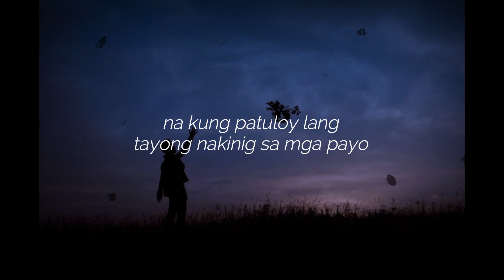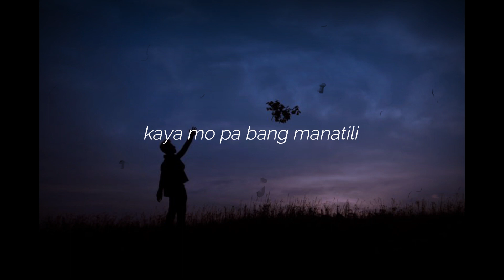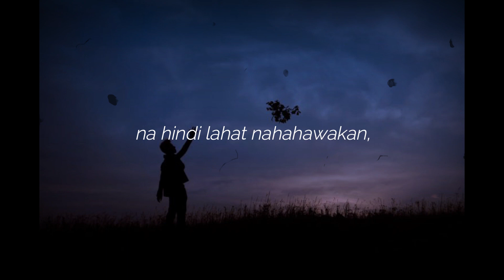KUNG HINDI NA MASAYA, BITAW NA